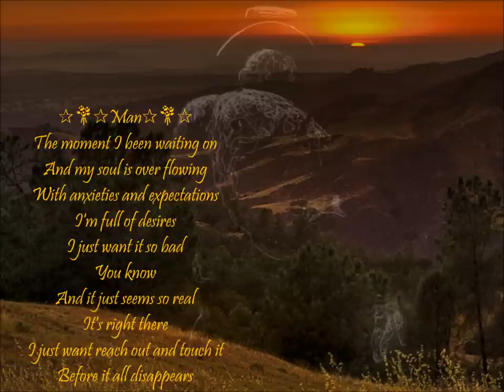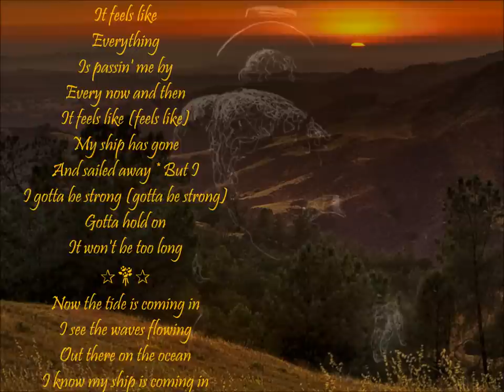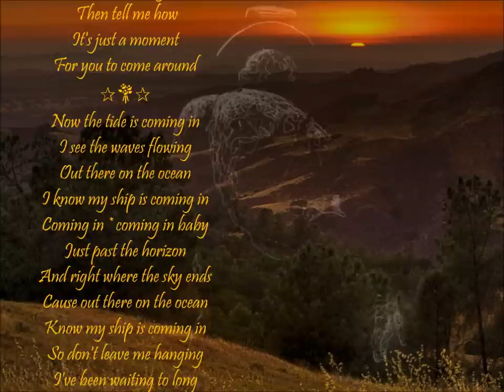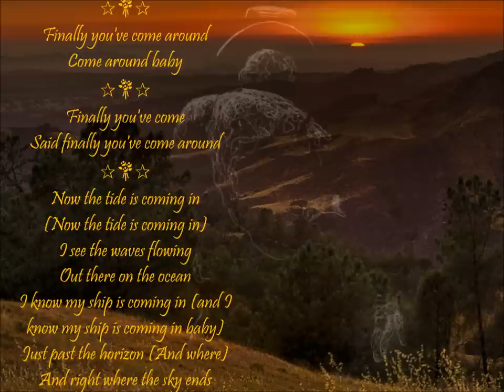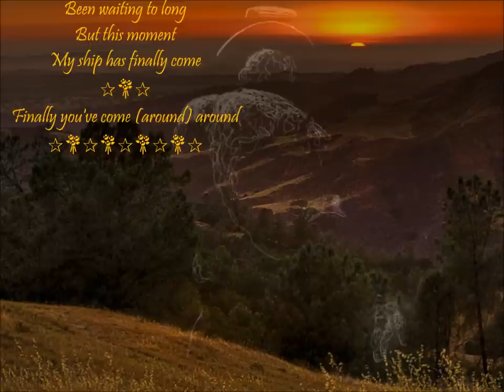Ocean ✰💐✰ K'Jon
✰💐✰Man✰💐✰
The moment I been waiting on
And my soul is over flowing
With anxieties and expectations
I'm full of desires
I just want it so bad
You know
And it just seems so real
It's right there
I just want reach out and touch it
Before it all disappears
Sometimes
It feels like
Everything
Is passin' me by
Every now and then
It feels like (feels like)
My ship has gone
And sailed away * But I
I gotta be strong (gotta be strong)
Gotta hold on
It won't be too long
Now the tide is coming in
I see the waves flowing
Out there on the ocean
I know my ship is coming in
Just past the horizon
And right where the sky ends
Cause out there on the ocean
Know my ship is coming in
So don't leave me hanging
I've been waiting to long
For this moment
My ship has finally come
I would travel to the seven seas
(I will even go)
Wherever the wind blows me
(I'll do anything)
I'll do anything to find "My Destiny"
It's like fightin' with gravity
And it's bringing me down
If this world is really round
 Then tell me how
It's just a moment
For you to come around
Coming in * coming in baby
For this moment
Finally you come (around)
Around, around
I said finally baby
Around
Come around baby
Finally you come
Said finally you come around
I know my ship is coming in (and I
know my ship is coming in baby)
Just past the horizon (And where)
I know, I know, I know, I know
 I know, I know, it's coming in
Been waiting to long
But this moment
Finally you come (around) around